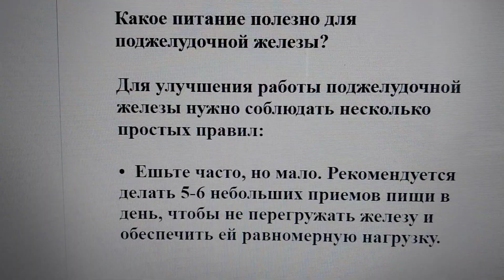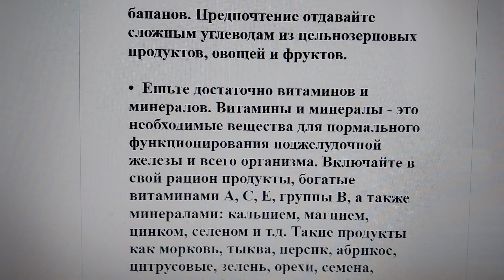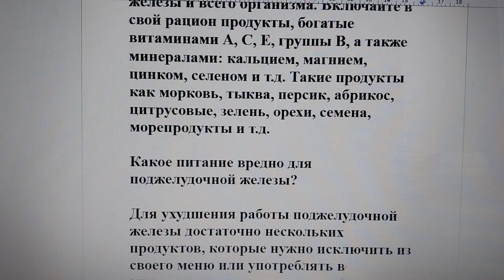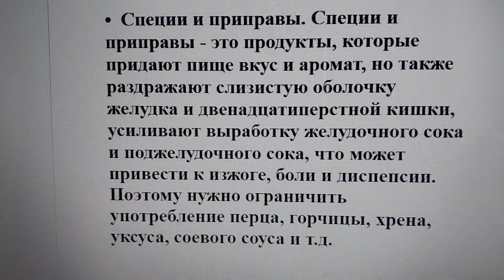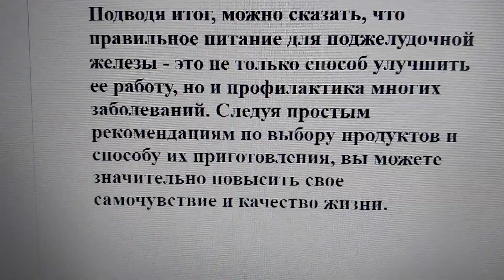Поджелудочная железа: как ей помочь правильным питанием? Практические советы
Поджелудочная железа - это важный орган, который выполняет две основные функции: вырабатывает ферменты для переваривания пищи и гормоны для регулирования уровня сахара в крови. Если поджелудочная железа не работает нормально, то это может привести к различным заболеваниям, таким как панкреатит, диабет, кисты и опухоли. Поэтому очень важно заботиться о здоровье поджелудочной железы и поддерживать ее работу правильным питанием.

Какое питание полезно для поджелудочной железы?

Для улучшения работы поджелудочной железы нужно соблюдать несколько простых правил:

•  Ешьте часто, но мало. Рекомендуется делать 5-6 небольших приемов пищи в день, чтобы не перегружать железу и обеспечить ей равномерную нагрузку.

•  Ешьте легкоусвояемую пищу. Избегайте жирной, жареной, острой и копченой пищи, а также продуктов, содержащих грубую клетчатку, таких как капуста, бобовые, грибы и т.д. Предпочтение отдавайте вареной, тушеной или запеченой пище, а также супам-пюре и кашам.

•  Ешьте достаточно белка. Белок - это строительный материал для клеток поджелудочной железы и ферментов. Выбирайте нежирные сорта мяса, рыбы, молочных продуктов и яиц. Из растительных источников белка можно употреблять тофу, сою и орехи.

•  Ешьте умеренно углеводы. Углеводы - это основной источник энергии для организма, но излишнее их потребление может повысить уровень сахара в крови и нарушить работу поджелудочной железы. Ограничьте употребление сладостей, мучных изделий, картофеля и бананов. Предпочтение отдавайте сложным углеводам из цельнозерновых продуктов, овощей и фруктов.

•  Ешьте достаточно витаминов и минералов. Витамины и минералы - это необходимые вещества для нормального функционирования поджелудочной железы и всего организма. Включайте в свой рацион продукты, богатые витаминами А, С, Е, группы В, а также минералами: кальцием, магнием, цинком, селеном и т.д. Такие продукты как морковь, тыква, персик, абрикос, цитрусовые, зелень, орехи, семена, морепродукты и т.д.

Какое питание вредно для поджелудочной железы?

Для ухудшения работы поджелудочной железы достаточно нескольких продуктов, которые нужно исключить из своего меню или употреблять в минимальных количествах:

•  Алкоголь. Алкоголь - это один из главных врагов поджелудочной железы, который вызывает ее воспаление, отек и деструкцию. Алкоголь также нарушает выработку ферментов и гормонов, способствует развитию панкреатита и диабета. Поэтому алкоголь нужно полностью исключить из своей жизни или употреблять в очень редких случаях и в малых дозах.

•  Кофе. Кофе - это популярный напиток, который тонизирует и бодрит, но также стимулирует выработку желудочного сока и поджелудочного сока, что может привести к раздражению слизистой оболочки желудка и двенадцатиперстной кишки, а также к повышению уровня сахара в крови. Поэтому кофе нужно употреблять осторожно и не больше 1-2 чашек в день, а лучше заменить его на зеленый чай, травяные чаи или компоты.

•  Животные жиры. Животные жиры - это тяжелая пища для поджелудочной железы, которая требует большого количества ферментов для переваривания. Животные жиры также способствуют повышению холестерина в крови, что может привести к атеросклерозу и нарушению кровоснабжения поджелудочной железы. Поэтому нужно избегать употребления сала, сливочного масла, сметаны, сыра, майонеза, сосисок, колбасы и т.д.

•  Специи и приправы. Специи и приправы - это продукты, которые придают пище вкус и аромат, но также раздражают слизистую оболочку желудка и двенадцатиперстной кишки, усиливают выработку желудочного сока и поджелудочного сока, что может привести к изжоге, боли и диспепсии. Поэтому нужно ограничить употребление перца, горчицы, хрена, уксуса, соевого соуса и т.д.

Подводя итог, можно сказать, что правильное питание для поджелудочной железы - это не только способ улучшить ее работу, но и профилактика многих заболеваний. Следуя простым рекомендациям по выбору продуктов и способу их приготовления, вы можете значительно повысить свое самочувствие и качество жизни.